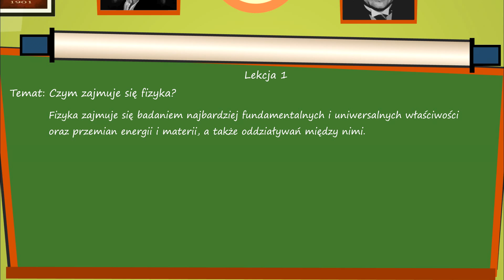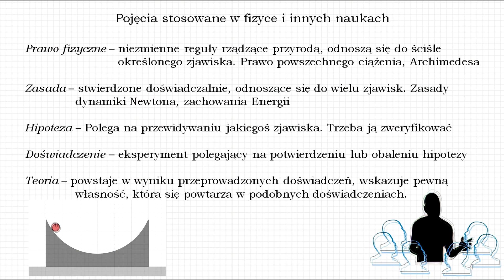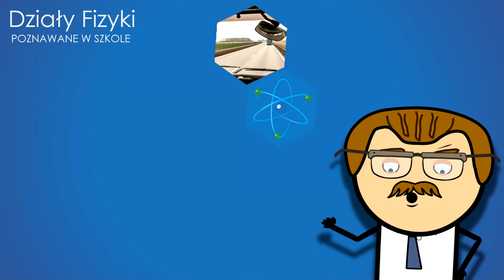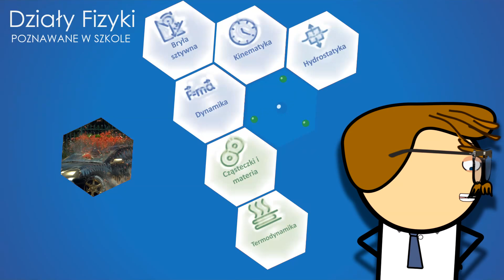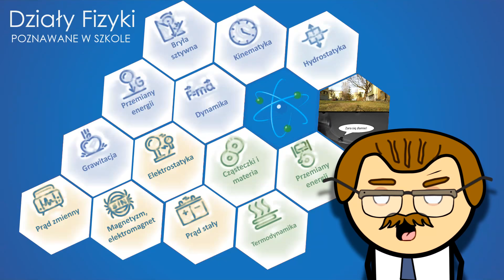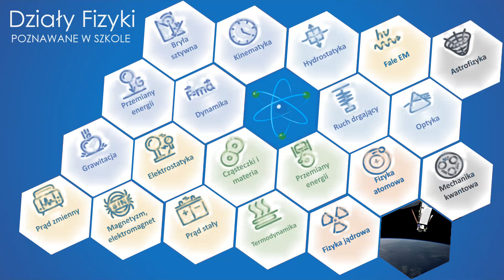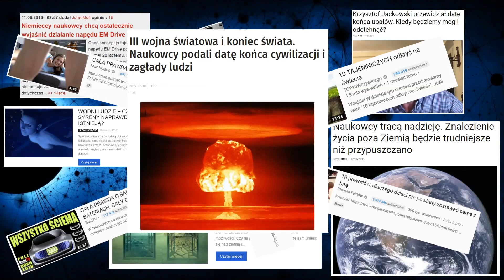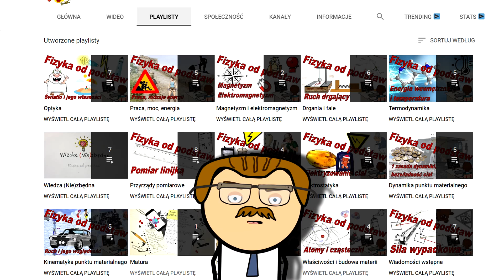Fizyka od podstaw: Czego uczy fizyka? Co to fizyka? ☢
Do czego nam fizyka? Na to i inne pytania znajdziecie odpowiedzi na moim kanale! Jestem Robert i postaram się przybliżyć fizykę, z którą spotkacie się w podstawówce i szkole średniej. Zrobię to w najmniej drętwy sposób, w jaki potrafię!

Miłego oglądania!